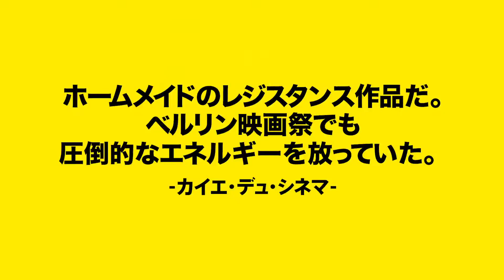『人生タクシー』予告編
映画『人生タクシー』は2017年4月15日（土）より新宿武蔵野館ほかで公開！

監督・脚本・出演：ジャファル・パナヒ